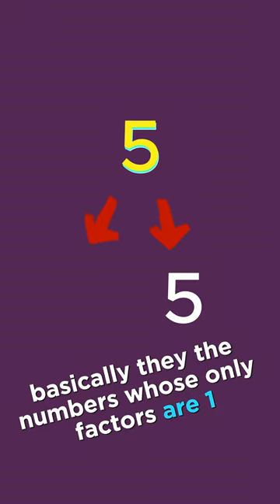can you guess the BIGGEST PRIME NUMBER ever DISCOVERED ♾️😮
WORLD'S BIggest PRIME NUMBER ♾️😮